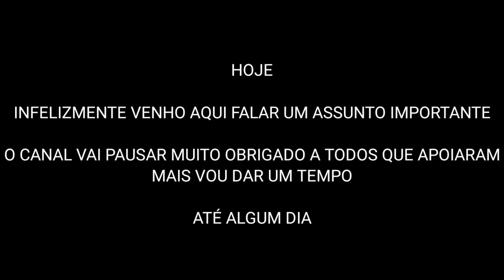FIM DO CANAL ADEUS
ADEUS